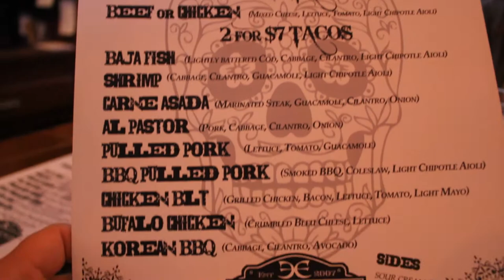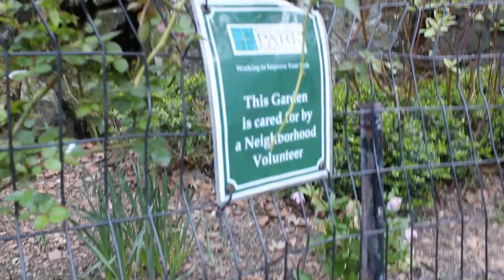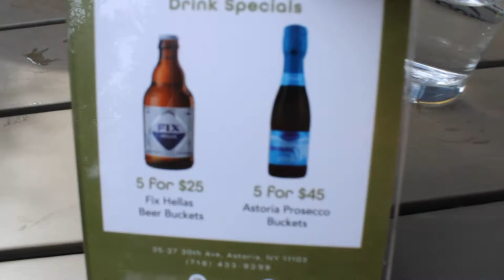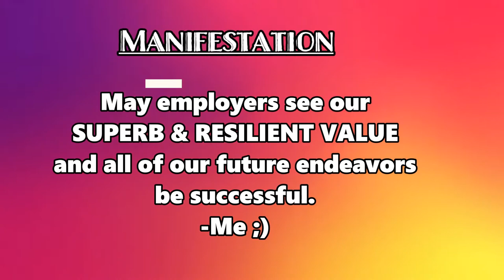My Graduation... A Year Later.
Happy Graduation 2021!
Although I completed my - Self- Funded Through Backbreaking Customer Service College Education- last year, I'm carefully taking full advantage of NYC's new restaurant mandates. Come celebrate with me!